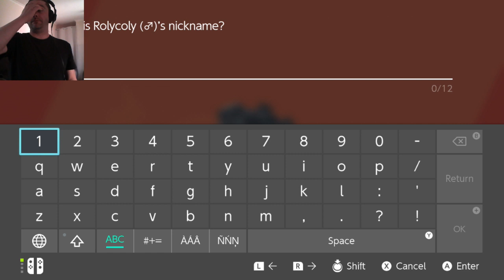Pokemon Shield Part 4 Route 3 | BmanPwnz Games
Pokemon Shield gameplay video. Part 4 of the playthrough. Bman travels across Route 3 on his way to Turffield.

The complete playthrough is available here:

Pokemon Trainer B begins the trek from Motostoke to Turffield via Route 3. Will he meet a Rolycoly? Watch to find out!

Follow on Twitch for live streaming, Twitter for channel updates, Instagram for sweet pics, and Facebook for cut-n-pastes from my Twitter and Instagram. I'm @BmanPwnz on everything.